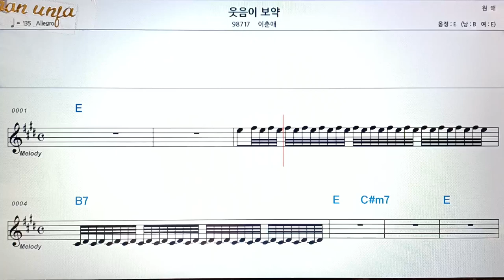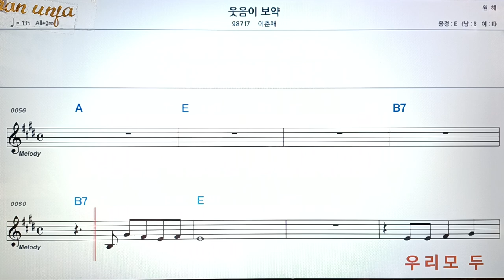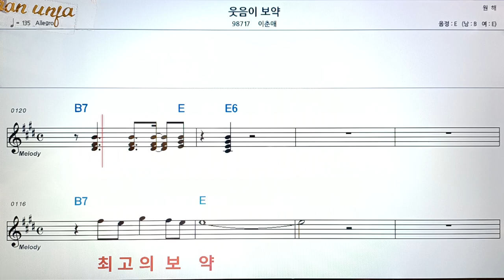웃음이 보약/이춘애👍악보, 코드,가사,Karaoke*가라오케 반주